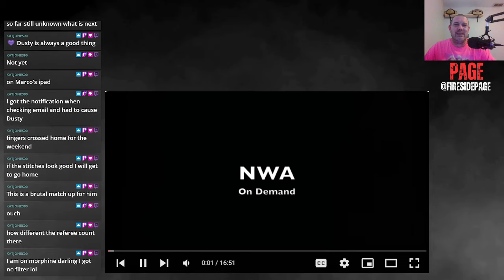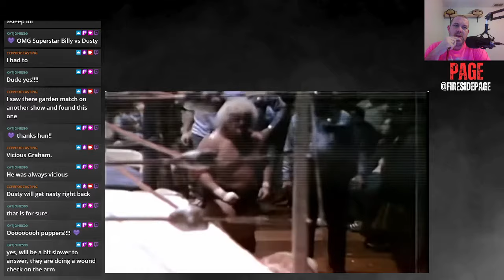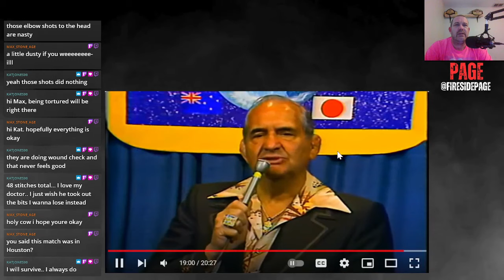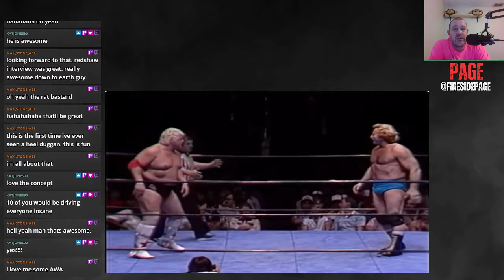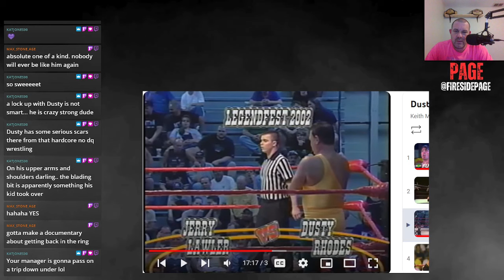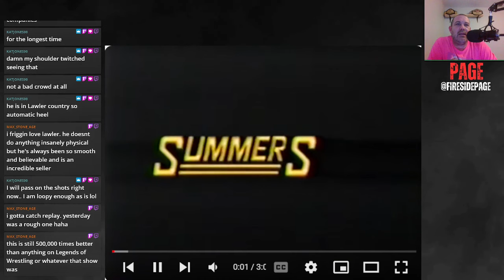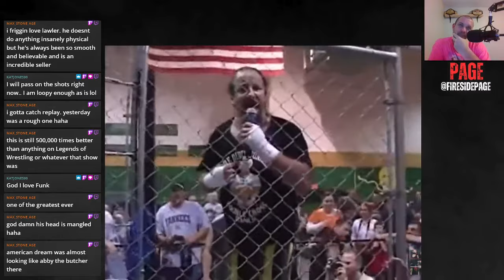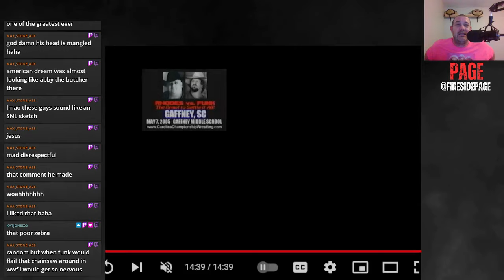Legends of Wrestling: Dusty Rhodes (Full Match and Reactions)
On this episode of Legends of Wrestling, we take a trip with the "American Dream" Dusty Rhodes! A legend who transcended the wrestling business and who has left a legacy that we continue to look back on even today. With Cody Rhodes on his road to finishing his story let us all sit back and enjoy some of the great territory action that is all centered around Dusty Rhodes.

Match 1:
Dusty Rhodes vs Harley Race l All Japan Pro Wrestling

Match 2:
Best of Three Falls
Dusty Rhodes vs Bruiser Brody l Houston Wrestling

Match 3:
Dusty Rhodes vs Superstar Billy Graham l Houston Wrestling

Match4:
Dusty Rhodes vs Hacksaw Jim Duggan l Houston Wrestling

Match 5:
AWA Championship Match

Match 6:'
Legendsfest 2002
Dusty Rhodes vs Jerry "The King" Lawler l Nashville, Tennessee

Match 7:
Steel Cage Match
Dusty Rhodes vs Terry Funk l

Live Show Schedule: Monday at 7 PM Eastern, Thursdays at 7 PM Eastern, Saturday at 7:30 AM and 4 PM Eastern, and Sunday at 3 PM Eastern.

@FiresidePage l @FiresideCable l @FiresideKnight_ l @Fireside_Goth l @FiresideRamsey